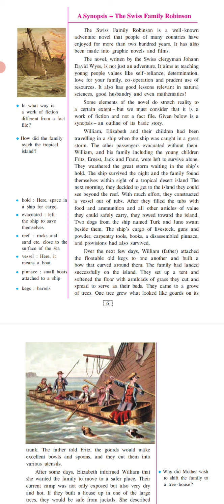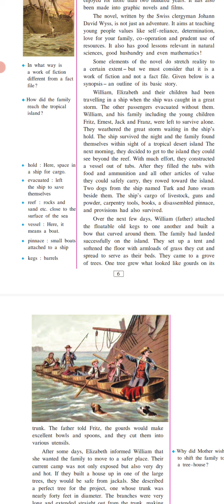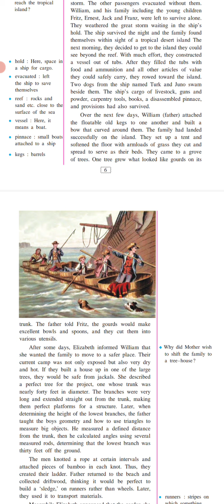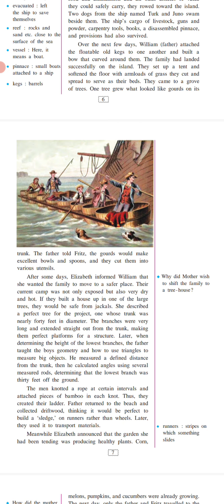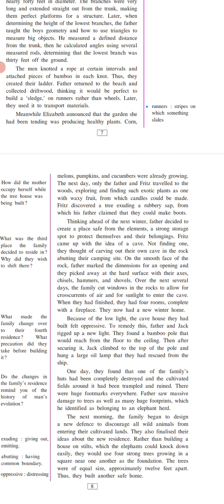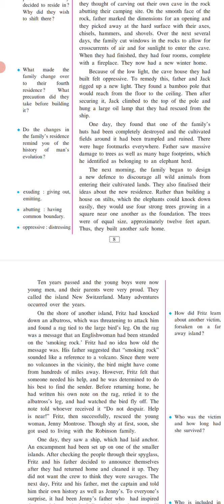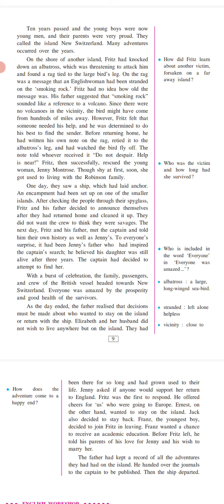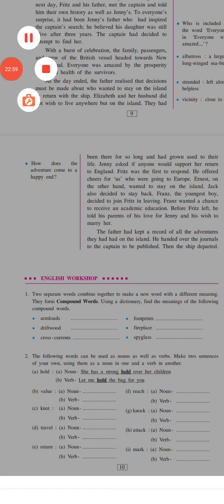9th std English 1.2 The Swiss Family Robinson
Interesting story